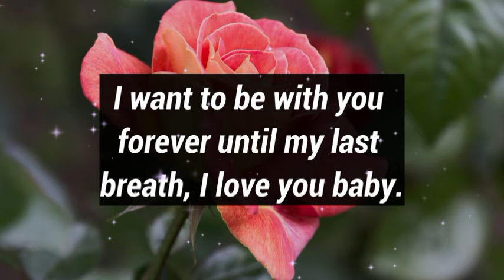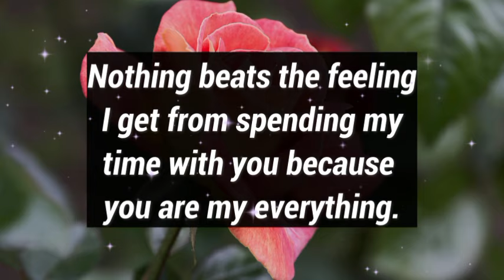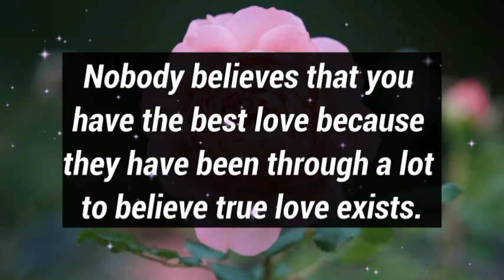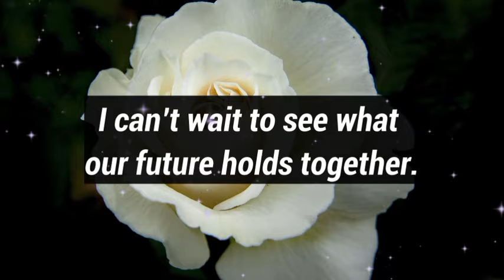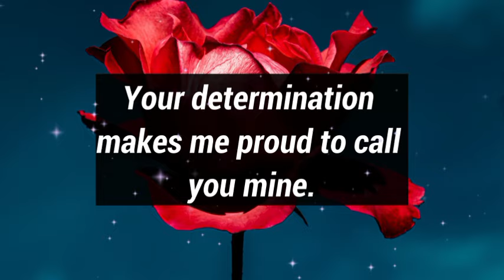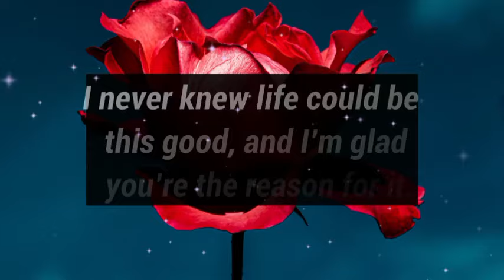Dm to Df 💕 || I need you to fill me up physically...🫂💞